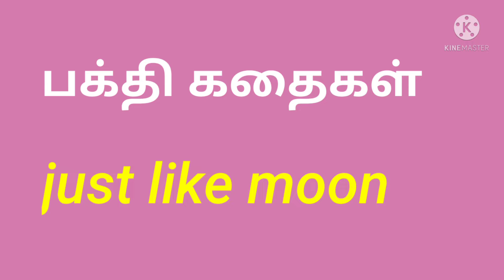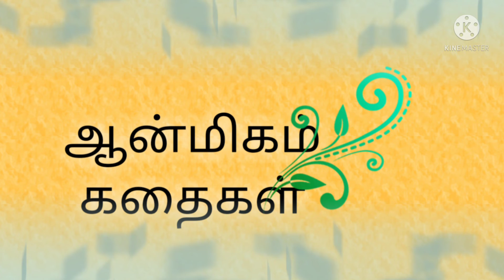நம் அன்புக்கு கடவுள் கட்டுப்படுவார் /பக்தி கதைகள் தமிழ் /ஆன்மிகம் /ஆன்மிககதைகள் தமிழ்